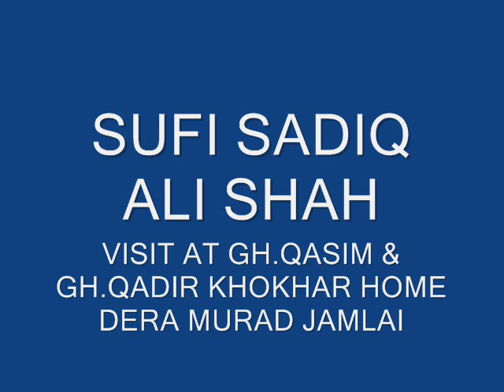Murshid Visited Mureed's Home.wmv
Sufi Sadiq Ali Shah Came to DM Jamali for Praying in Ghulam Qadir Khokhar Home